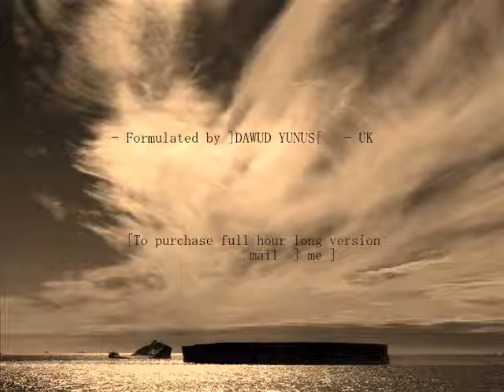AMAZING & BEAUTIFUL Witr Dua Ziyad Patel